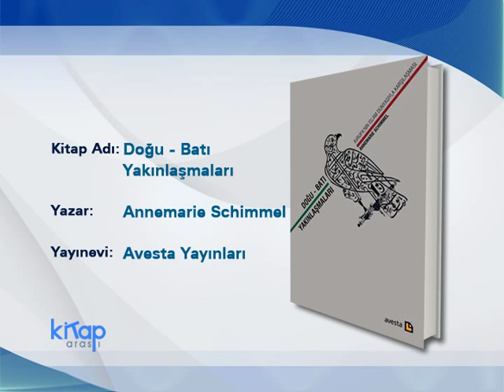DOĞU BATI YAKINLAŞMALARI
KİTAP ARASI / İMC TV